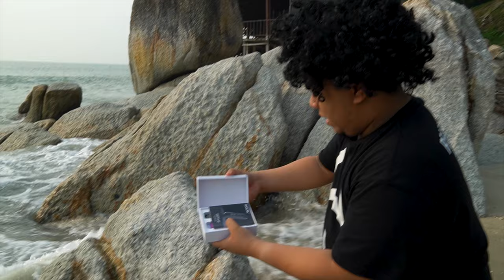[BARU] SMOK RPM 40 - Apa beza occ rpm ngan occ smok nord oleh Wak Sukak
Pada hari nie , wak memberi panduan ringkas dan bersahaja perbedaan diantara wak dan cinta , ehh tak .. occ rpm dan occ smok nord dan ada apa dengan dua-dua occ nie.

Review ini bukan review berbayar dan merupakan pendapat ikhlas wak sebagai panduan untuk vapers-vapers diluar sana.

Kalau ada pendapat dan kecaman wak open je kat ruangan komen dibawah yea. Pecah kaca , pecah gelas , dah comment nanti wak balas. Yezaaa ariba ariba.

SMOK RPM 40 dijual dikedai kami (selagi stok masih ada). Brg panas beb.

Bagi yang nak study lagi Smok RPM 40 nie boleh check out website diorg dibawah :